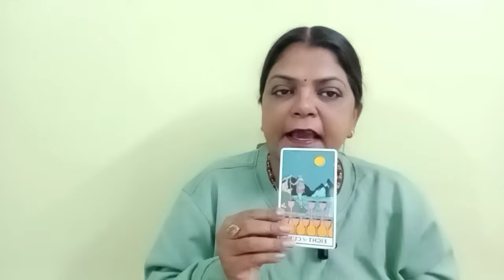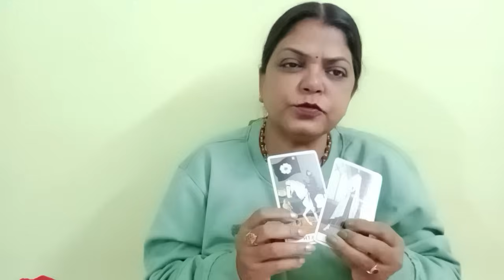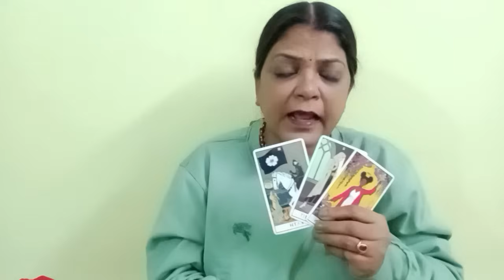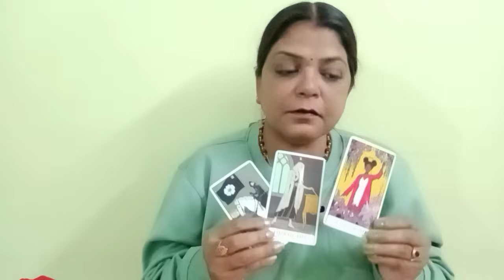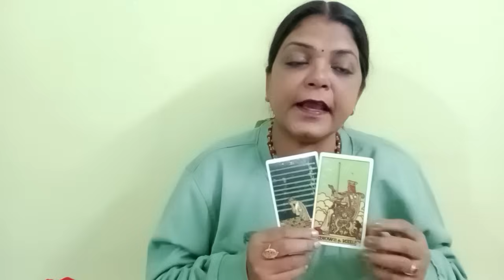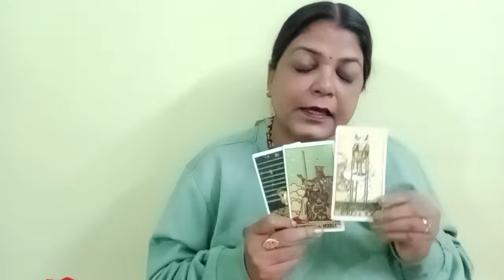LIBRA♎TULA RASHI❤️💞 LOVE AND RELATIONSHIP 23 SE 29 JAN TAK(@BALAJI7 )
LIBRA♎TULA RASHI❤️💞 LOVE AND RELATIONSHIP 23 SE 29 JAN TAK GENERAL TAROT PREDICTIONS(@BALAJI7)

       "SOME CONDITIONS "
1.FOR INDIAN FOR 4 QUESTIONS 1000
2.PAYMENT VIA SCAN/GOOGLE PAY ,IT I'LL DISCUSS ON MAIL
3. ADVANCE BOOKING IS MANDATORY
4.I DON'T DO VIDEO CALL OR OTHER FORM OF READING APART FROM YOUTUBE UNLISTED LINK.
5. YOUR WAITING PERIOD IS 5-7DAYS
6. PLEASE DON'T REQUEST FOR FREE READING.